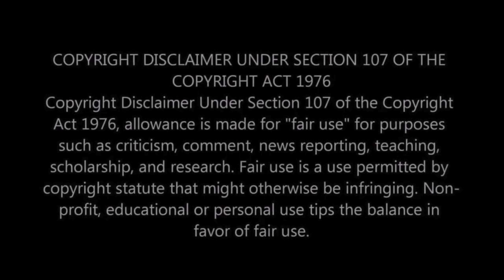Girl reacts to AWAKEN / @leagueoflegends Cinematic / This is Epic